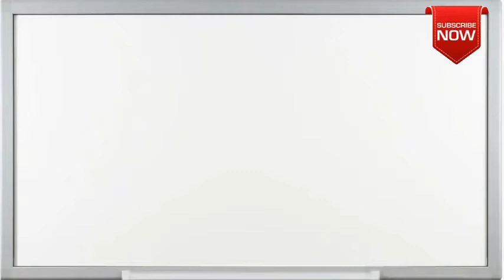What is the full form of IPO?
This page is all about abbreviation, acronym and meaning of the given term  IPO.
Not able to find full form or full meaning of IPO May be you are looking for other term similar to  IPO.